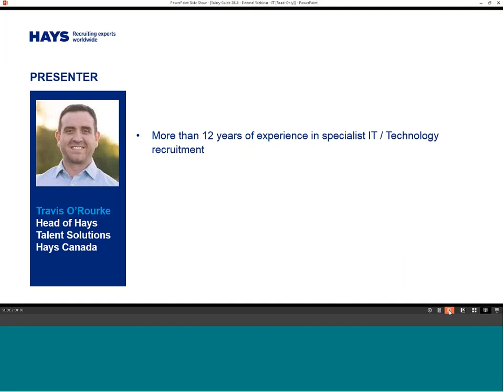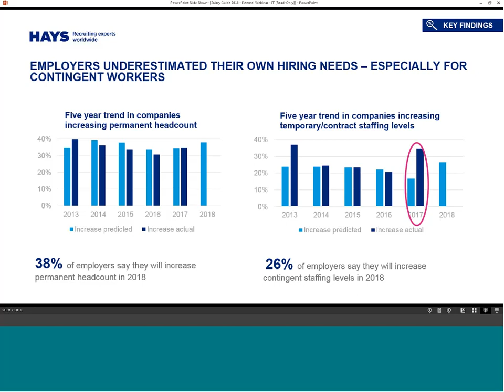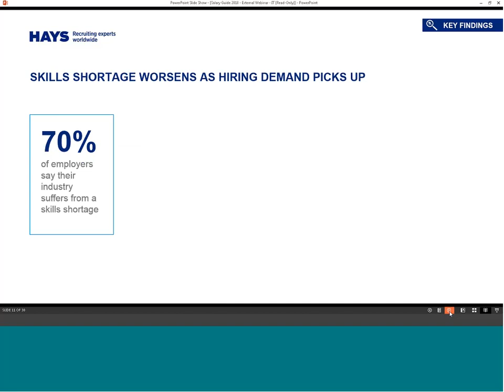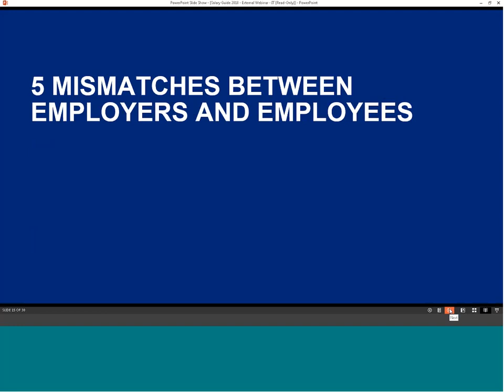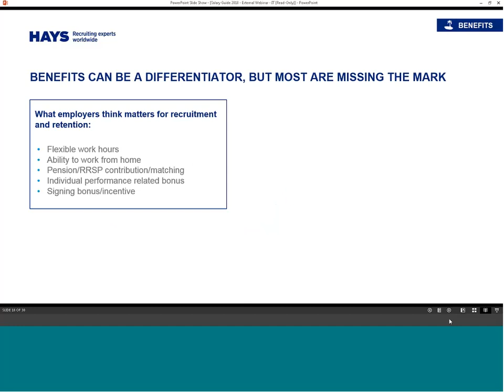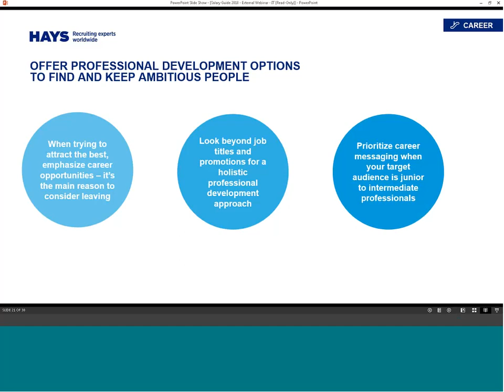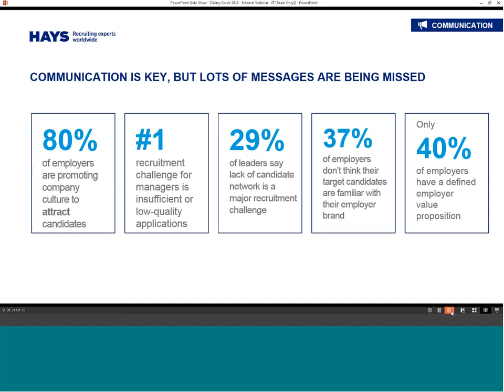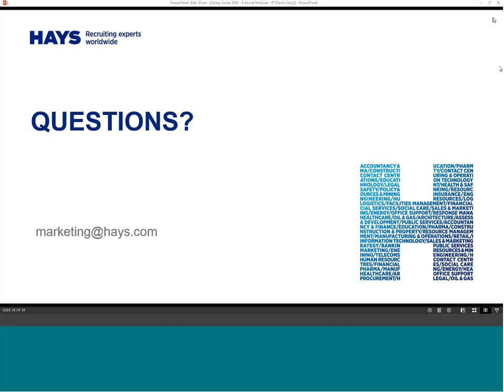2018 Salary Guide Webinar - IT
Watch this webinar with Travis O'Rourke, Head of Hays Talent Solutions Canada, to receive exclusive insights into our 2018 Salary Guide with a focus on IT.

Discover market trends, hiring expectations, roles in demand, compensation, and benefits trends or compare your salary today.